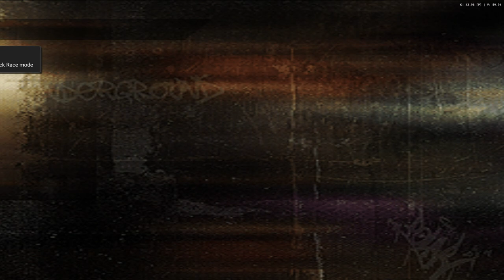Need for Speed Underground - Remaining RA - Port Royal Master [Circuit] [NC]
[Campaign] [Completed]

Magazines: [19/27]
Total Races: [113/112]
Total of Circuit Races: [23/23]
Total of Knock-Out Races: [12/12]
Total of Sprint Races: [21/21]
Total of Drift Races: [18/18]
Total of Drag Races: [20/20]
Total of Tournament Races [All Types Combined]: [12/12]
Total of Time Trial Races [All Types Combined]: [7/7]

[Quick Race Challenges] [Only needed for Achievement / Cheevo's]

Total Races: [8/?]
Total of Circuit Races: [8/?]
Total of Knock-Out Races: [0/?]
Total of Sprint Races: [0/?]
Total of Drift Races: [0/?]
Total of Drag Races: [0/?]

LolindirLink.itch.io/YTM
0:00 - [YouTube Chapters]
0:02 - 8:46 [Gameplay]
8:48 - [Retro Achievement Unlocked: Port Royal Master]
8:50 - 9:23 [Race Stats]
9:25 - [End of the Episode]

Note: The car in this video is the: Mitsubishi Motors Lancer

Bonus Note: I did it on easy and max laps!
Just to ensure i got the maxium of attempts to get the correct time.
You could do it on hard ofcourse but why would you make it harder then it should be?
Traffic is also dis-abled!

The time to beat for this map is: 47.61
Feel free to hit notifications but do so @ your own risk. [Sometimes i upload alot , sometimes a bit]